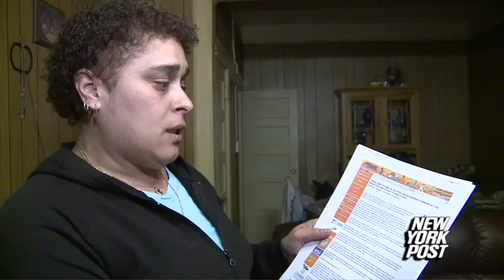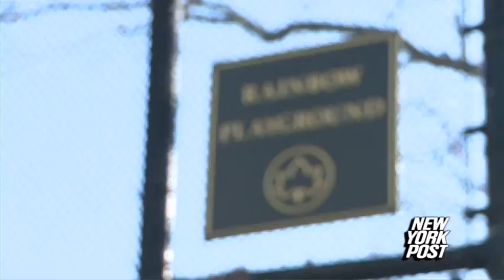Handball Brawl - New York Post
High school twins are banned from PSAL handball matches because of a fine-print ban against accepting prize money.